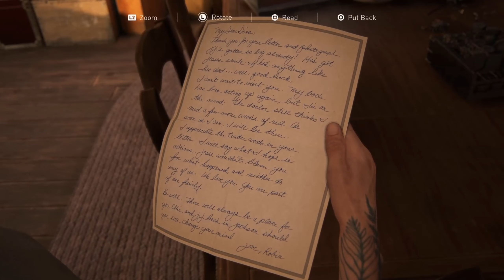The Last of Us Part 2 EP 27 The Fight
Abby Vs Ellie!